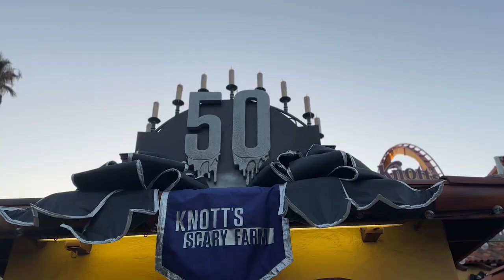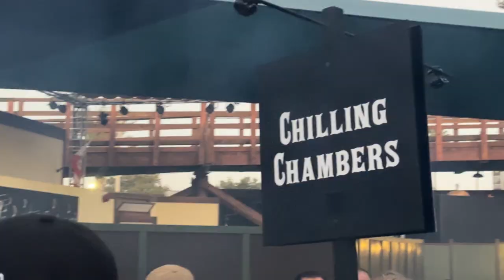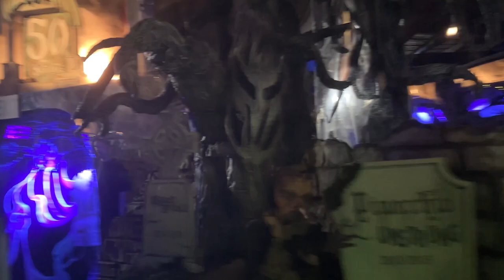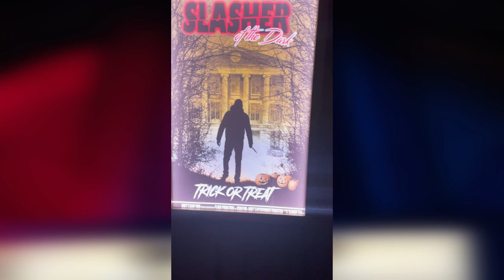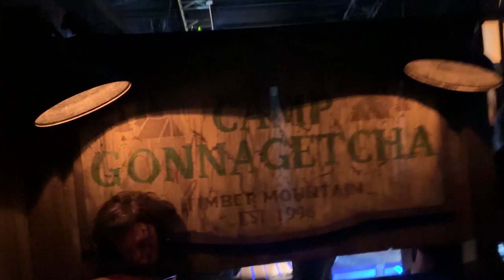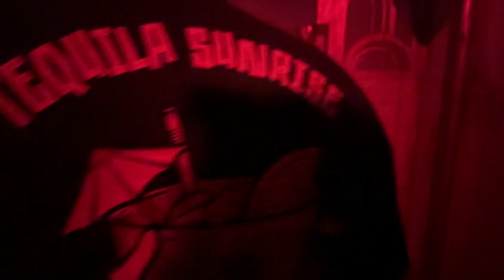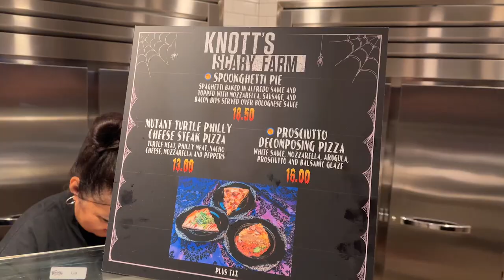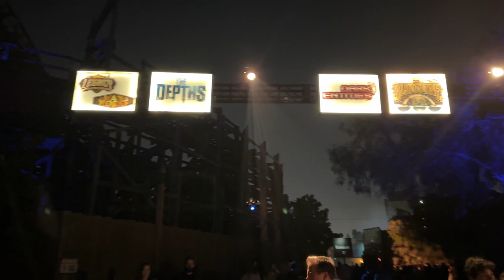Knott's Scary Farm 2023 | New Mazes for 2023 and the Legacy Store Tour!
It's a little early in the Halloween Season to call it for sure, but we're pretty sure Knott's Scary Farm 2023 is the BEST SoCal Haunt! Go beyond the turnstile with us as we tour the three new mazes for this year: Chilling Chambers, Cinema Slasher, and Room 13. Plus, some scare zones, treats, and most importantly—spooky fun!

0:00 Introduction
2:39 The Bag Policy
4:09 The Gauntlet and Chilling Chambers
10:43 Cinema Slasher
21:39 Goreing 20's and Room 13
27:58 Spookghetti Pie
29:38 Ghost Town Streets Scare Zone
32:40 Cocktail Time
33:27 Legacy Store
37:57 Dessert Time
39:37 Final Thoughts